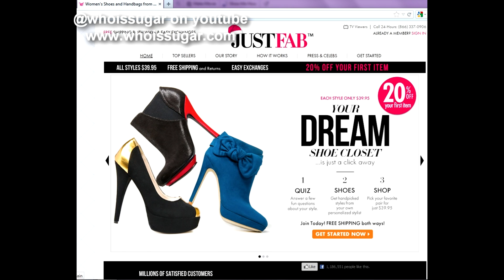356- whoissugar 5 Days of Giveaways, Day 3! Just Fab! (CLOSED)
READ ME! I DARE YOU!
Where am I online?

Hair: Box braids

I paid for everything in this video except for the Just Fab Jeans and the bedazzled flats.

Rules:

If not an 18 year old, make sure you have permission from your parent.
Leave ONE comment on the shoe that you want.
You may enter everyday for one week.
Ends 26 Dec 2012 at 11:59pm EST
There will be ONE winner!!

Winner will be chosen at random using random.org.
I'll announce ALL of the winners (in a video) of my giveaways around the 3rd of January.
That's it. Good Luck!